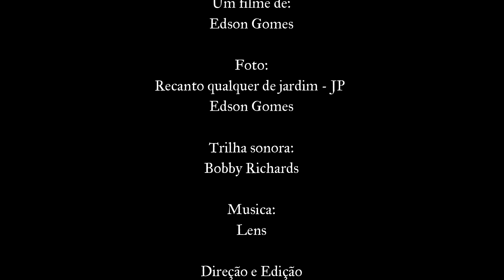RECANTO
O Filme Recanto de Edson Gomes foi feito para você ver, ouvir e relaxar. O olhar de um recanto qualquer de um jardim através das lentes do celular nos chama ao relaxamento e a meditação em contato com a natureza. Um momento de paz interior.

Índice
00:00 Abertura
00:05 Título
00:10 Autoria
02:34

Ficha técnica
Título: Recanto
Direção/edição: Edson Gomes
Foto: Recanto qualquer de um jardim – Edson Gomes
Trilha sonora: Lens - Bobby Richards
País: Brasil Ano: 2021